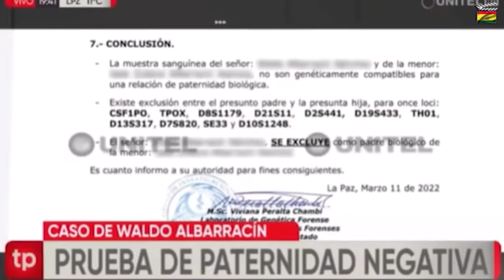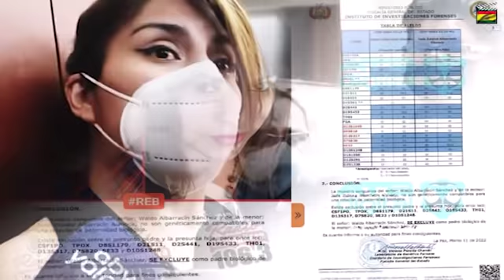Reaparece Waldo Albarracín con LÁGRIMAS dice que dañaron su imagen “No hubo relación sentimental?”